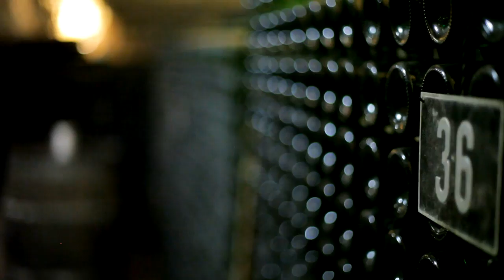Destination Châteaux de la Loire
Le Val de Loire, avec ses 280 km de long et ses 800 km2, est, depuis l'an 2000, le plus vaste site de France jamais inscrit au patrimoine mondial de l'UNESCO au titre des paysages culturels vivants. Le Val de Loire compte aujourd'hui un très grand nombre de monuments historiques dont ses majestueux châteaux le long du fleuve, retraçant et mettant en scène tous les grands et petits faits de l'histoire de France.